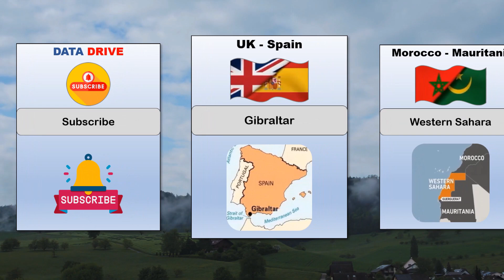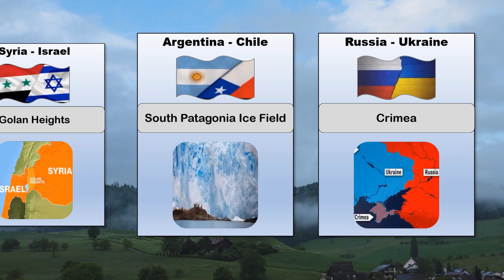Comparison: Most Popular Conflict Between Countries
This video shows Comparison: Most Popular Conflict Between Countries

data drive
comparison
comparison video
Most Popular Conflict Between Countries
conflict between countries
conflict between couples
countryhumans react to conflict between russia and ukraine
north korea
kalapani conflict
countries who had war in between
armed conflict between two countries
fight between two countries
countries at war
which countries are at wat with each other
nation wars
countries past wars
war between nations
countries fighting wars